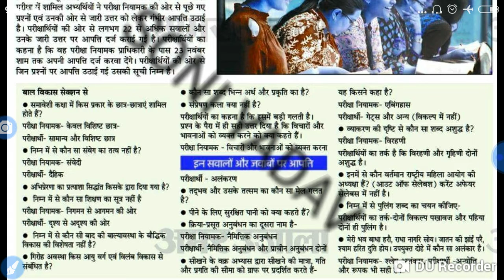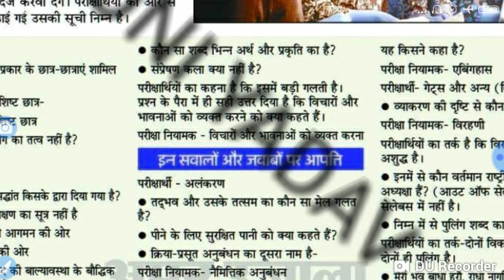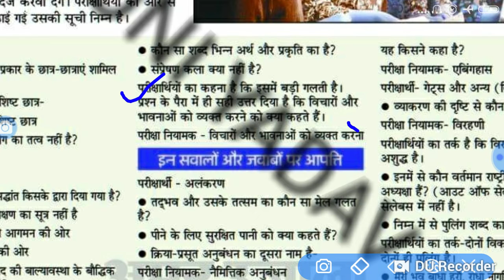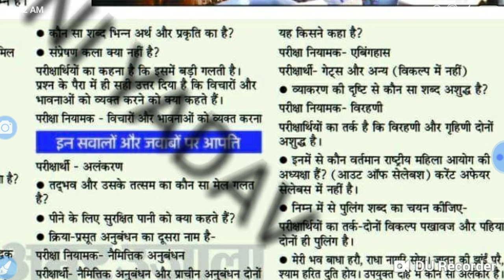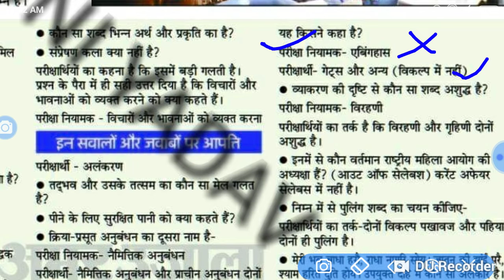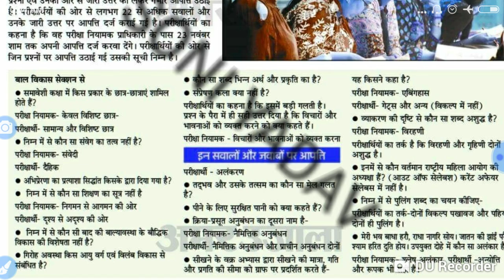UPTET 2018 यदि आपका एक,दो प्रश्न मिस हो रहा है तो आप इस वीडियो को जरूर देखें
Most welcome